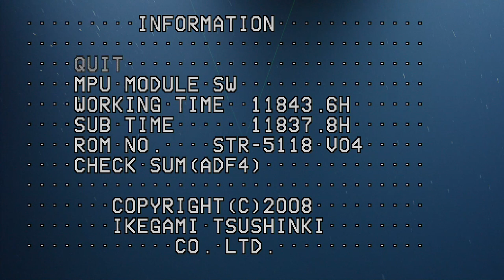NA151_H1982_(1of12)_20230711T142045Z